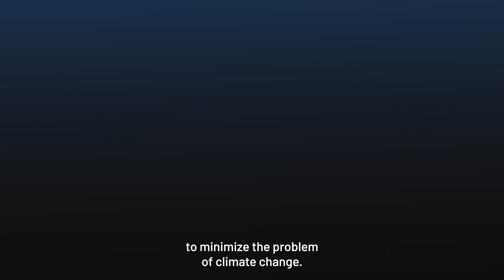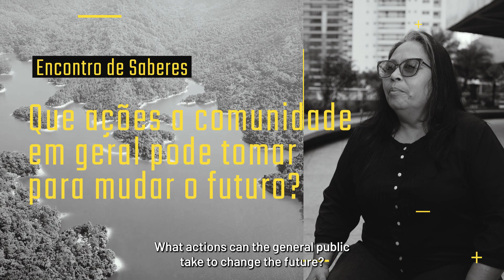Entrevista completa Sinéia Wapichana - Encontro de Saberes: Oceano e Mudanças Climáticas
Qual a percepção das comunidades tradicionais sobre o impacto das mudanças climáticas? Qual a importância de lideranças indígenas estarem nos espaços de discussão sobre esse tema? Como os saberes dos povos originários podem contribuir para os saberes científicos? Qual o papel das mulheres indígenas dentro disso?

Nesta entrevista, a gestora ambiental Sinéia Wapichana fala sobre essas questões, conta também sobre planos de enfrentamento das mudanças climáticas que as comunidades indígenas têm desenvolvido, além de projetos que promovem a integração entre pesquisadores cientistas e indígenas. Comenta ainda sobre mudança de atitudes que pessoas indígenas e não indígenas podem ter diante das questões climáticas, a importância das políticas públicas e a garantia de seu cumprimento, para que os efeitos das mudanças no clima sejam reduzidos.

Este vídeo foi gravado durante o “Encontros de Saberes: Oceano e Mudanças Climáticas”, ciclo de encontros para discutir a relação entre mudanças no oceano e no clima, unindo conhecimentos científicos e saberes ancestrais de povos e comunidades tradicionais. O ciclo integrou a programação do evento Diálogos da Cultura Oceânica, idealizado pela Unesco e realizado em Santos em outubro de 2022.

Sinéia Wapichana é gestora ambiental e coordenadora do departamento ambiental do Conselho Indígena de Roraima (CIR). Em 2021, participou da Cúpula de Líderes sobre o Clima, a convite do presidente dos Estados Unidos Joe Biden. Através do CIR, realiza cursos de formação continuada para Agentes Territoriais e Ambientais Indígenas (ATAI). Organizou a publicação Amazad Pana’adinhan: percepções das comunidades indígenas sobre as mudanças climáticas: região da Serra da Lua – RR, que promove a discussão sobre mudanças climáticas e povos indígenas, com estudos de caso para saber como suas comunidades percebem as mudanças do clima a partir de seus conhecimentos e práticas tradicionais.